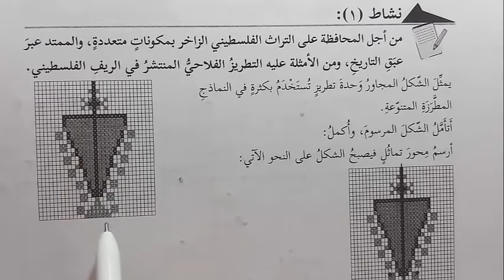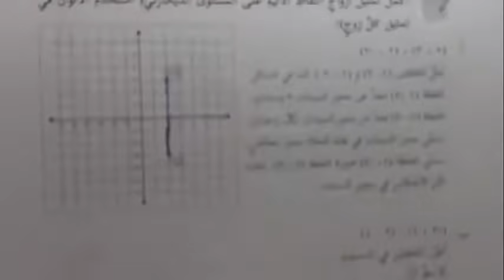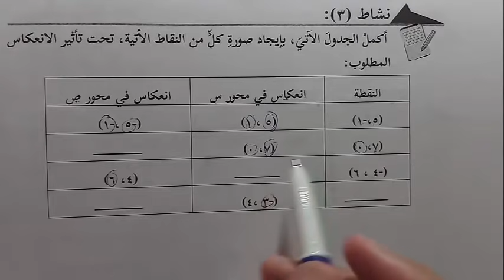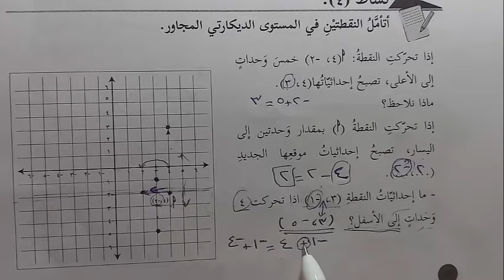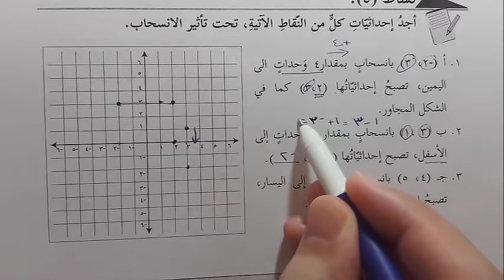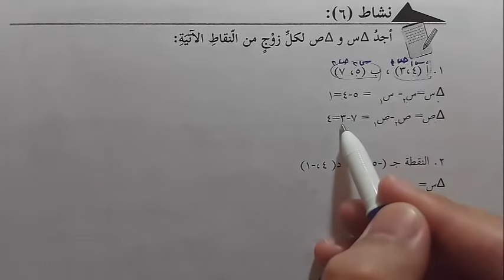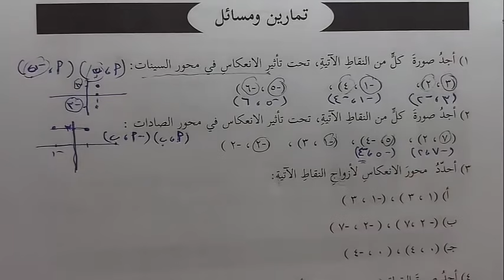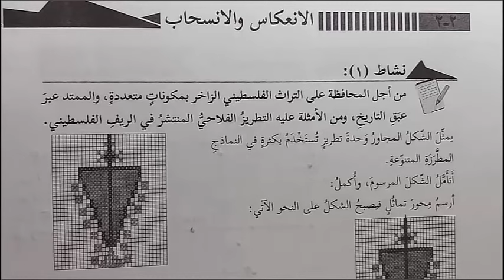شرح و حل أسئلة درس الانعكاس و الانسحاب | الرياضيات | الصف السابع | الفصل الأول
رابط موقع الباتريون لمن يريد دعم القناة :
حلول و شرح كتب المنهاج الفلسطيني الجديد الصف السابع الفصل الأول